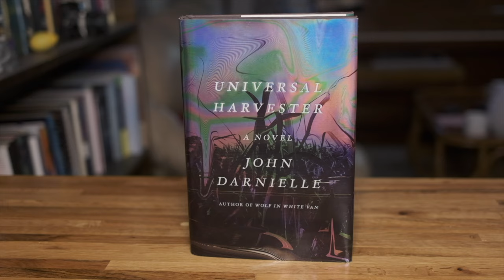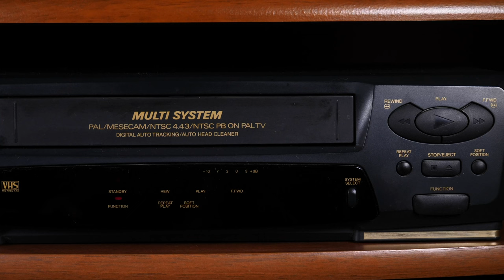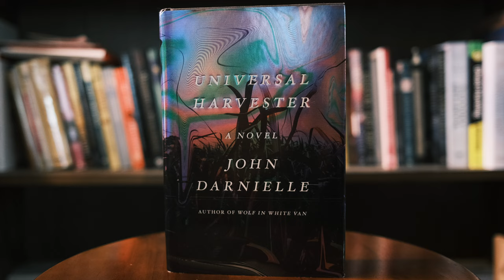Universal Harvester | Midwest Emo analog Horror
Universal Harvester is a melancholy horror book taking place in 1990's midwestern America written by John Darnielle.